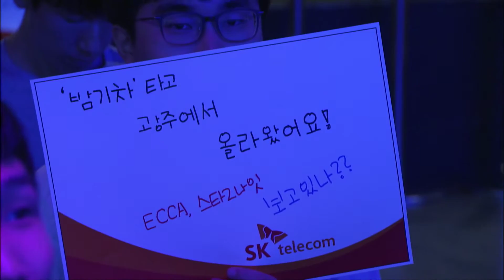[SPL2015] KeeN(PRIME)vs Rogue(JIN AIR) Set2 Echo -EsportsTV, Starcraft 2